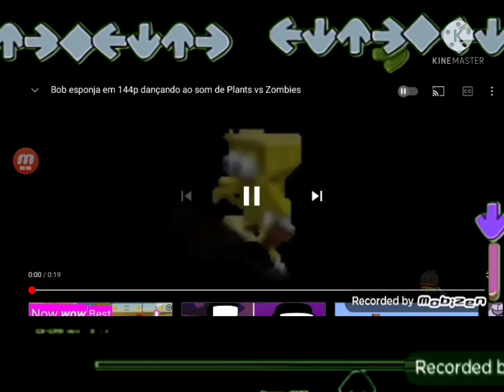god Eater be like